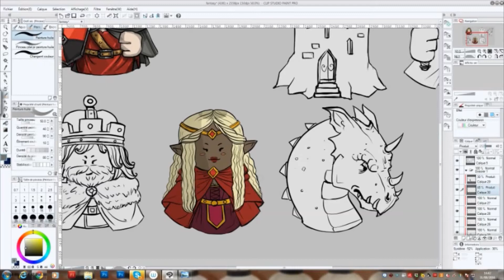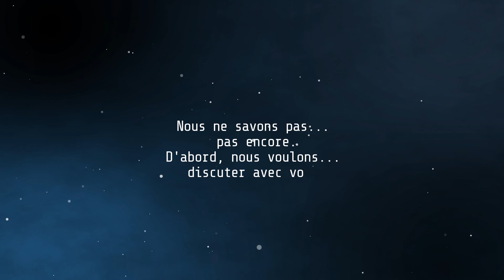Trailer Seele Games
+ Teaser Lone Signal !